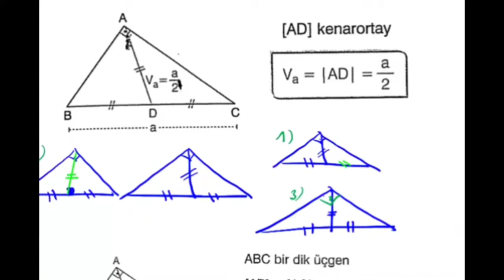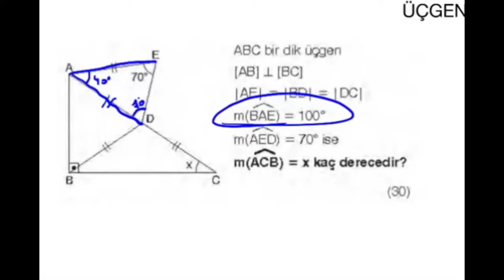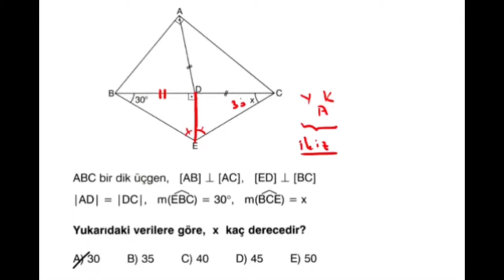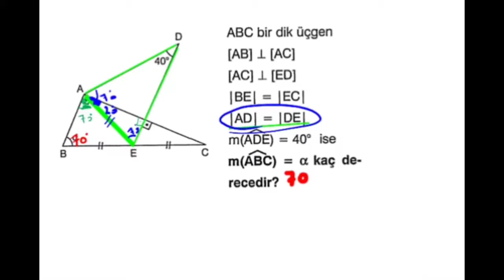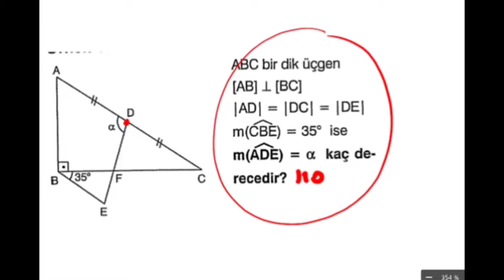ÜÇGENDE AÇILAR KONU ANLATIMI 2